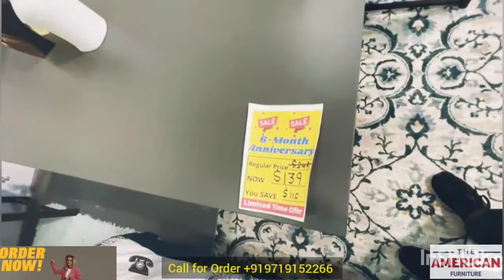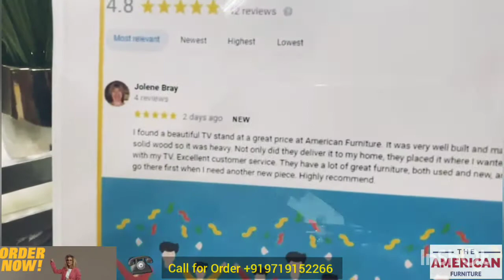Best Affordable Furniture | The American Furniture Salem Oregon| wooden Furniture sofa beds dinning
The American furniture salem oregon

furniture flip,
furniture design,
furniture restoration,
furniture makeover,
furniture mod minecraft,
furniture shopping,

furniture addon mcpe,
furniture assembly,
furniture addon,dinning set dinning table wooden dinning table chairs
furniture assembler job,
furniture ad,
furniture addons for minecraft pe,
furniture apartment tour,
a furniturewala,
a furniture manufacturer purchases a drill,
furniture business,
furniture building,
furniture bed,
furniture bd,
furniture bed design,
furniture bangladesh,
furniture burnish,
furniture bari,
auto b furniture,
mrs b's furniture,
b&m furniture,
b&m furniture haul,
b&q garden furniture,
b&m garden furniture,
b&q furniture paint,
b&m rattan furniture,
furniture commercial,
furniture cleaning,
furniture cc sims 4,
furniture city,
furniture clinic,
furniture cc sims 4 folder,
furniture commercial funny,
furniture cleaner,
cookie swirl c furniture,
p v c furniture,
s c furniture sodepur,
studio c furniture,
c.a.n.e. furniture,
c l r furniture,
furniture diy,
furniture dolly,
furniture design minecraft,
furniture delivery,
furniture dupes,
furniture design ideas,
furniture design picture,
d'furniture,
f d furniture indirapuram,
t&d furniture commercial,
13d furniture market,
gulshan 13d furniture,
d i y furniture,
d mart furniture,
d&d futon furniture sleeper chair,
furniture extraction,
furniture ethiopia,
furniture express,
furniture ed bassmaster,
furniture ecommerce,
furniture english,
furniture exhibition,
furniture elevator,
e commerce furniture,
furniture fables,
furniture flippers,
furniture for small spaces,
furniture free living,
furniture furniture,
furniture factory,
furniture from alibaba,
w&f furniture india,
w & f furniture claptrap,
m f furniture,
r k steel furniture,
furniture genshin,
furniture gaan,
furniture gallery,
furniture game,
furniture guy,
furniture girl,
furniture grade pvc,
furniture glazing,
t g furniture,
g m furniture,
g plan furniture,
g plan furniture restoration,
g 11 furniture,
g fine furniture reviews,
g mech furniture,
g star furniture,
furniture haul,
furniture hacks,
furniture house,
furniture hacks in minecraft,
furniture hacks in bloxburg,
furniture home,
furniture hardware,
furniture house tour,
t h e furniture,
h&m furniture,
h&m furniture ethiopia,
h&m home furniture,
furniture ideas,
furniture in minecraft,
furniture ideas minecraft,
furniture in ethiopia,
furniture illusions,
furniture in bangladesh,
furniture industry,
furniture in minecraft no mods,
i furniture natok,
i furniture nz,
i home furniture,
furniture jack,
furniture jack lifter,
furniture japanese,
furniture junction,
furniture jokes,
furniture jamshedpur,
furniture jalandhar,
furniture juice,
j j furniture,
j k furniture,
k s furniture & iron cupboard,
j s furniture,
j&m furniture,
j m furniture,
furniture ka,
furniture kitchen,
furniture khat,
furniture ka design,
furniture ka saman,
furniture ke design,
furniture kerala,
furniture king,
n k furniture,
r k furniture,
v k furniture,
k scott furniture,
k k nagar furniture,
k.k sankheda furniture,
k s furniture jammu,
furniture legs,
furniture lifter,
furniture layout,
furniture layout living room,
furniture lifting straps,
furniture legs diy,
furniture lock,
furniture liquidators commercial,
r f l furniture,
l o l furniture,
l size kitchen furniture,
l kitchen furniture,
l shape furniture sofa,
l type sofa furniture,
l sofa furniture,
l fish furniture indianapolis,
furniture mod minecraft pe,
furniture mod,
furniture minecraft,
furniture makeover diy,
furniture maude latour,
s m furniture,
n m furniture gujrat,
room furniture design,
furniture name,
furniture natok,
furniture new,
furniture near me,
furniture newbie,
furniture name in english,
furniture nepal,
furniture new design,
r n furniture,
l & furniture,
n s furniture saharanpur,
lentera sign furniture custom,
furniture of america,
furniture on a budget,
furniture optical illusion,
furniture out of pallets,
furniture online,
furniture of america assembly instructions,
furniture outlet,
furniture on the mend,
o furniturewala,
paddy o furniture,
paddy o furniture apex,
patti o furniture drag,
o l x furniture,
o'cedar furniture polish,
furniture on forest,
furniture painting,
furniture point,
furniture price in bangladesh,
furniture painting techniques,
furniture polish,
furniture painting ideas,
furniture prank,
furniture painting tutorial,
p 4 pakao furniture,
furniture quality,
furniture qatar,
furniture question,
furniture quiz,
furniture quotation,
furniture questions in ielts,
furniture quality control,
furniture quezon city,
the big q furniture commercial,
q&u furniture nepal,
q line furniture,
q n u furniture,
q and u furniture,
furniture refinishing,
furniture repair,
furniture row,
furniture review,
furniture risers,
furniture refurbishing,